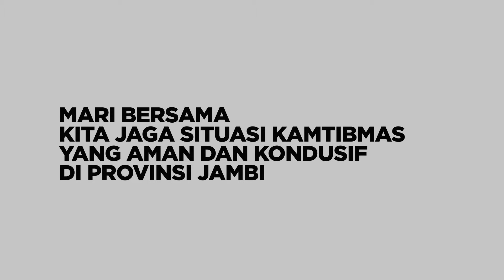MARI BERSAMA KITA JAGA SITUASI KAMTIMBAS YANG AMAN DAN KONDUSIF DI PROVINSI JAMBI